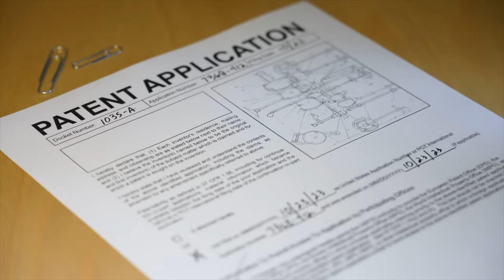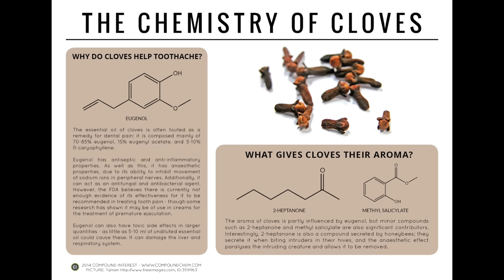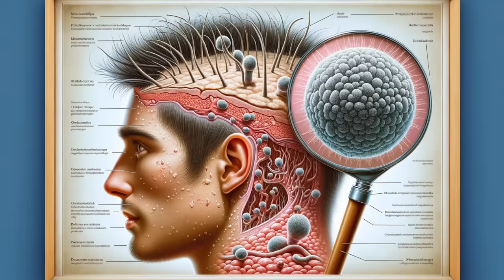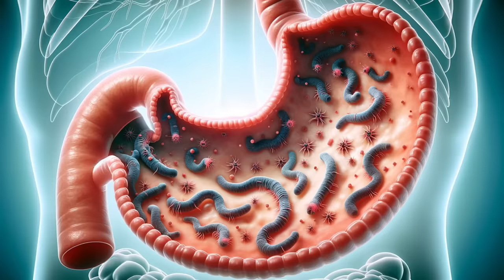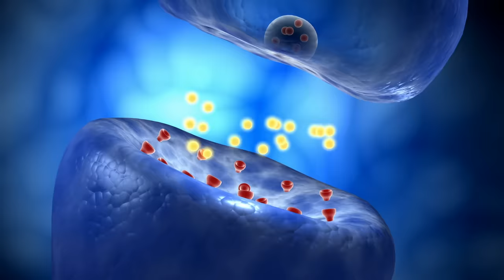Dr. Zee:What Happens If You Chew ONE Clove Daily | डॉक्टर ज़ी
In this video I'm going to talk about how Clove may help with health concerns from bloating to depression. Learn more about the incredible benefits of clove!

Clove is natural, and there is a lot of interesting research on using it to promote a healthy body. One of the most common ways to use clove is as a numbing agent for a toothache.

The essential oil in clove called eugenol produces many benefits. But it also contains a lot of other phytonutrients.

You can use clove oil or simply chew and swallow a piece of clove. You can also use clove oil topically on the scalp for fungus or pathogens. It may even help reduce the toxicity created as a byproduct of fungus.

Clove may help enhance the effects of an antibiotic, allowing you to use lower amounts of it.

Clove oil may also help inhibit H. pylori and improve peptic ulcers, gastritis, indigestion, gas, and bloating.

A certain phytonutrient in clove is an MAO inhibitor. MAO inhibitors are used as antidepressants. Clove even has anti-inflammatory effects, and data shows it has anticancer properties.

Clove is relatively safe, but consuming too much clove oil could create a toxic effect. You should avoid clove if you are allergic to it or are pregnant or lactating.